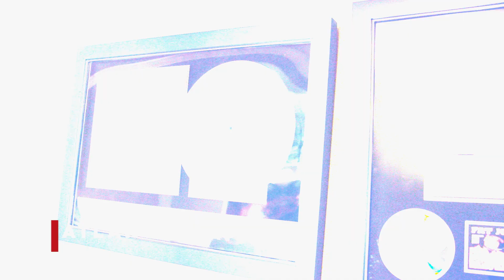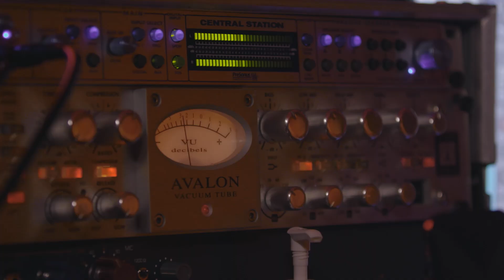Irv Gotti Crowns The Champion 👑 | Tales Talent Search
With the stunning news Amala never showed up to the final showdown between her and Snacks, it’s simply a matter of crowning Snacks the champ of Tales Talent Search and getting him into the recording booth with Irv and his team to record the track that will make it onto the episode of Tales on BET.  Irv and his legendary music producer, Chink Santana, head into the studio to work on the track and then Irv takes Snacks aside to sit down and talk about his journey and what he hopes for his new artist.  Its been a grand journey for Snacks and for Tales Talent Search - to get to this ending with Snacks as the champ, Irv traveled to different cities with many up and coming performers giving it their all to showcase their talents to a legend of the game but Snacks has come out on top and the first season of Tales Talent Search comes to an end...